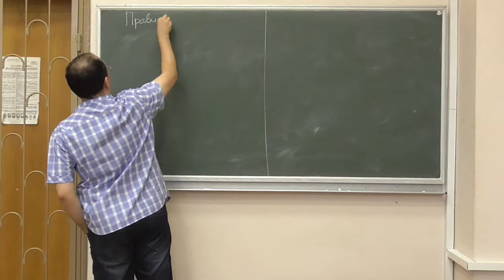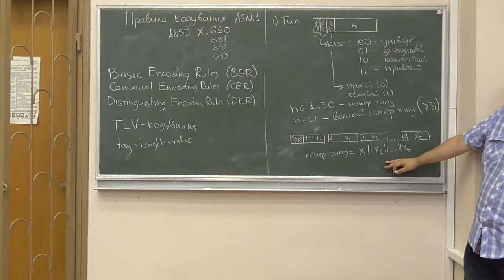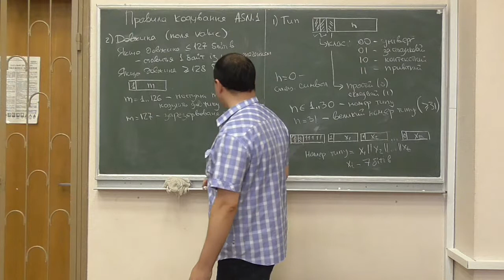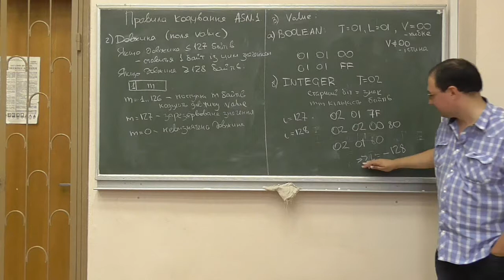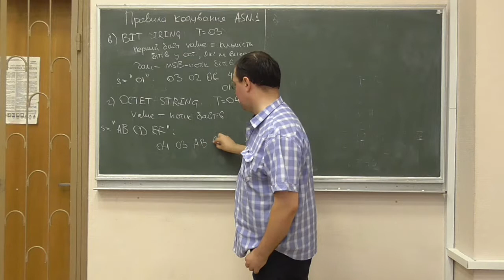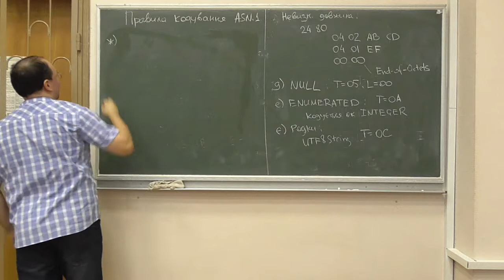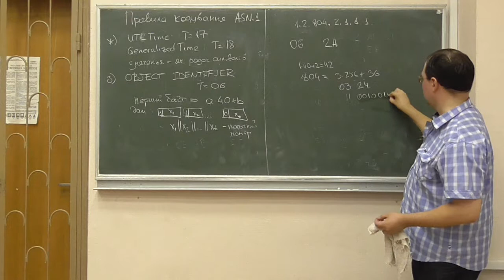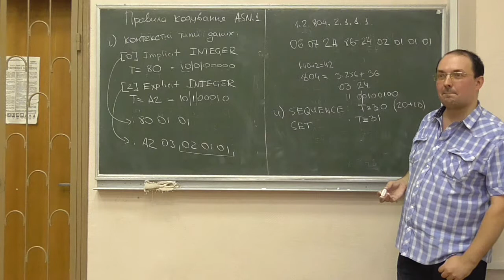Інфраструктури відкритих ключів, лекція 04-1: правила кодування ASN.1 (BER, CER, DER)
Розглянуто такі питання:
-- поняття про TLV-кодування;
-- кодування тегів (типів);
-- кодування довжин полів;
-- кодування значень основних типів даних.